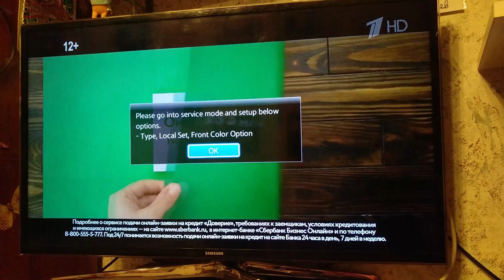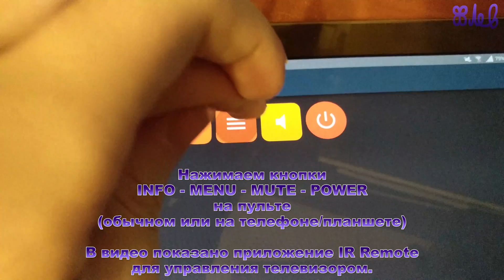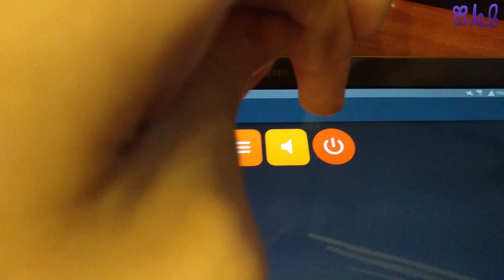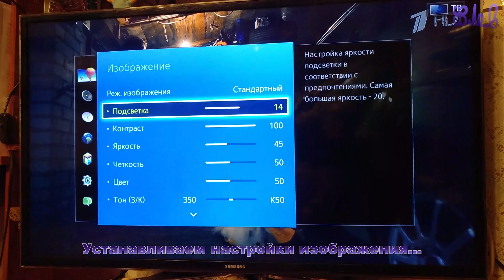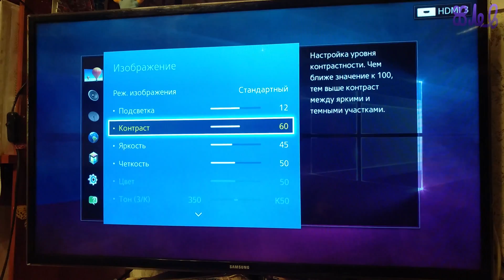Что делать, если телевизор Samsung пишет Please go to into service mode and setup below options.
Please go to into service mode and setup below options.
Type, Local Set, Front Color Option, OK
Пожалуйста, перейдите в сервисное меню и настройте следующие параметры.
Тип, Локальный Набор, Опция Цвета Передней Панели, ОК
Следует отметить, что находясь в сервисном меню телевизора
нужно быть ПРЕДЕЛЬНО осторожным, иначе можно получить кирпичик.
Автор не несёт ответственности за Ваши действия.
It should be noted that being in the service menu of the TV, you
need to be EXTREMELY careful, otherwise you can get a brick.
The author is not responsible for your actions.
Webmoney:
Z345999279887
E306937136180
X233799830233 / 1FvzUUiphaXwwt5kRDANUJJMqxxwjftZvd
Теги / Tags:
телевизор, поломка телевизора, сервисное меню, телик, телек, зомбоящик,
игра, сервис меню, сервис, опции, секретное меню телевизора самсунг,
цвет, табличка, надпись, мешает, телевизор нельзя продать, телевизор сломался,
разбили телевизор, починка, матрица, настройки, настроечки, беда, проблема, инструкция,

TV, breaking TV service menu, TV set, TV set, idiot box,
the game tools menu, tools, options, secret menu TVs Samsung,
color, label, lettering, prevent the TV cannot be sold, broke the TV,
smashed TV, fix, matrix, settings, problem, the problem statement,

What to do if Samsung TV writes Please go to into service mode and setup below options.